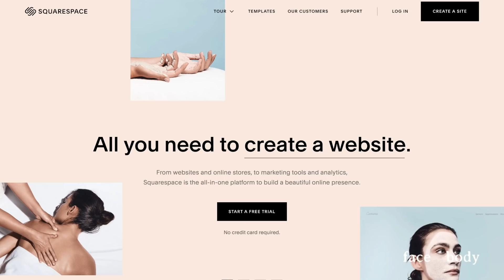MY 5TH BOOB JOB